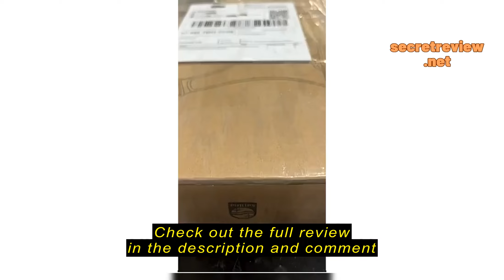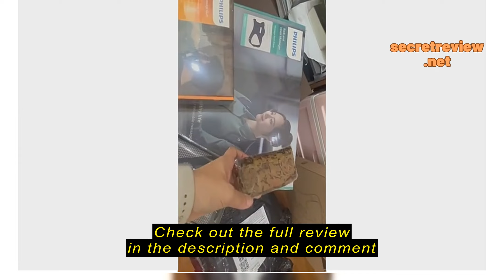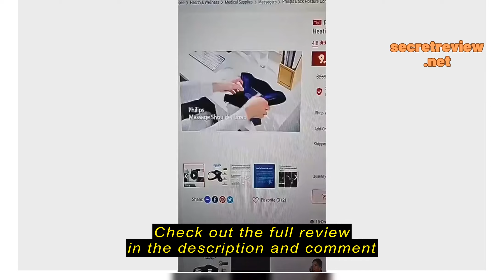Review Philips Back Posture Corrector Cordless Back Massager with Fast Heating High-Frequency Vibra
Philips Back Posture Corrector Cordless Back Massager with Fast Heating High-Frequency Vibration